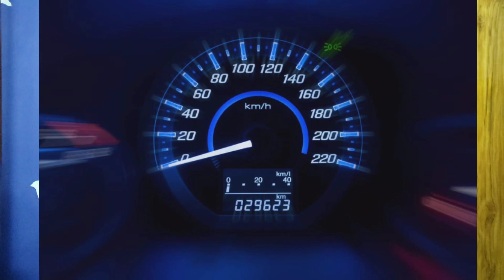The Truth Behind Economy Range In Speedometer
In this video I have explained about economy range in bike or scooter.